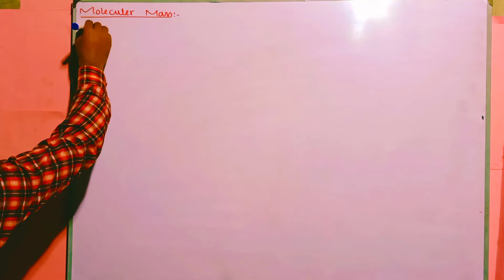Molecular mass // chemistry 9th class punjab text book